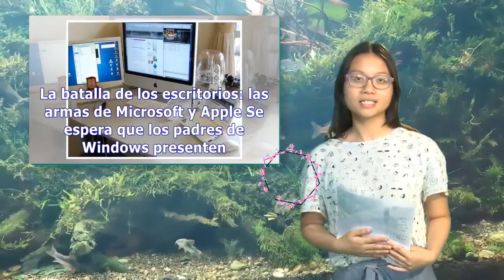La batalla de los escritorios: las armas de Microsoft y Apple | Pata TV